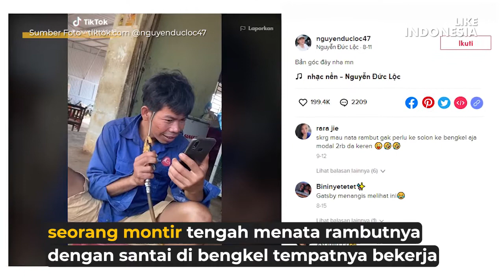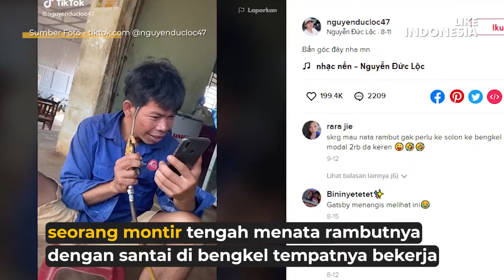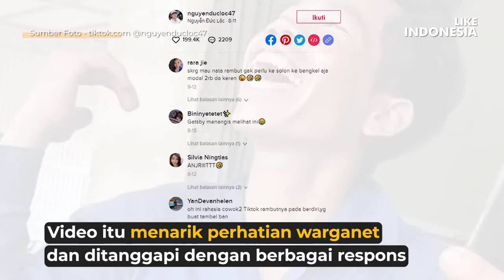BERMODALKAN POMPA ANGIN, PRIA INI UBAH GAYA RAMBUT JADI SUPER KECE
Pria ini tengah menjadi perbincangan dan viral setelah video yang menunjukkan dirinya menggunakan pompa untuk merubah penampilan rambutnya beredar di TikTok
Artikel: